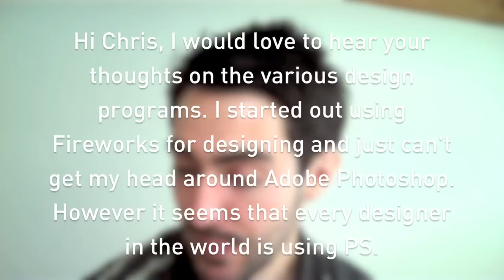Should You Learn Photoshop or Fireworks? (and more!)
In this week's question time I talk about whether it's best to learn Photoshop or Fireworks, what software I use to create these Question Time videos and I offer advice for designers who are just out of school and are looking for design work.

This week's questions:

- Hi Chris, I would love to hear your thoughts on the various design programs. I started out using Fireworks (Macromedia) for designing and just can't get my head around Adobe Photoshop. However it seems that every designer in the world is using PS.

- Hi Chris, I was just wondering what software you use to make/edit your 'question time' videos?

- I've just got out of school, do you have any advice for someone wanting to go out there on their own? How did you get started?

Interesting design links:

8 Things They Don't Tell You About Being a Web Designer

Ask a question:

Have a question in mind? Fire it over to me on my Formspring account and I'll drop in my text based answer. Every couple of weeks I'll pull out a hand full of questions to expand on or talk about in more detail in video format.